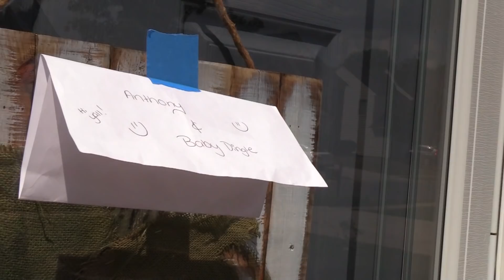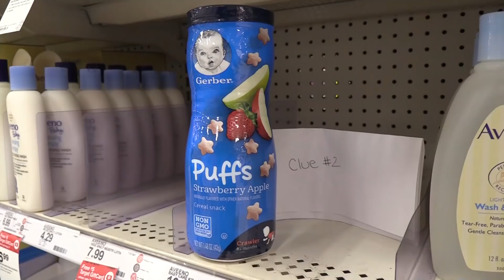ANOTHER DINGLEHOPPERZ BABY?! CLUES AT TARGET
Whats up everyone?! So its been a little bit since we have been able to post out a lot of content like normal, we have been so busy with so many different things. But today we have something very special for you guys. Even though we have one of our funny skits, in it, is an announcement to a big change to our channel. We are really looking forward to reading your comments :) Mr Squire is at it again with his craziness. He sets up a scavenger hunt at  Target with clues for Anthony to find out the news. Anthony obviously loves going to target, so it made it quite the adventure. Please make sure to comment down below, give us a BIG thumbs up and if you haven't already, click that subscribe button and that notification bell so you can get notified every time we post out a new video. Peace out everybodyyyyyyy!

The DingleHopperz is a channel about Uncle Crusher, DingleMom, our 5 year old son Anthony, our little baby Austin and our awesome new rottweiler puppy, DUKE! :) From fun challenges to exploring new places, we’re a family of four that likes to do all things exciting and new! Sometimes we’ll go for an adventure off to different places, but our favorites are Target and Starbucks! We also have a segment called COOKING WITH ANTHONY, where we try to come up with some fun & different cooking recipes; some of which are super delicious! Between NERF fun, Best Fiends game play, Hot Wheels play, and even Super Mario, there’s so much we do and can’t wait for you to join in on the fun with us!

Make sure to check out FUNnel Vision, The Skylander Boy and Girl, FGTeeV, Doh Much Fun, The Funkee Bunch, Twiplet World, and Brick and Betty! These are all awesome channels that we work together with!